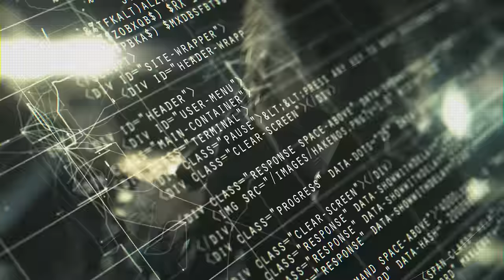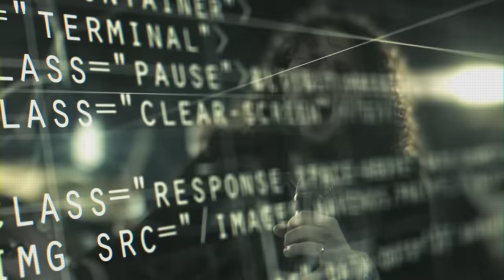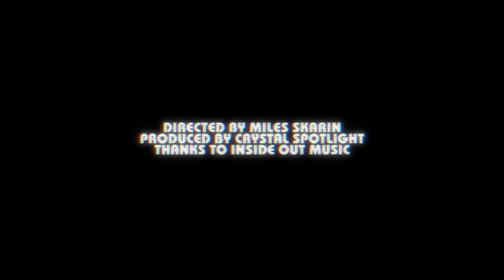HAKEN - Initiate (OFFICIAL VIDEO)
HAKEN - Initiate (OFFICIAL VIDEO). Taken from the album "Affinity". Inside Out Music 2016.